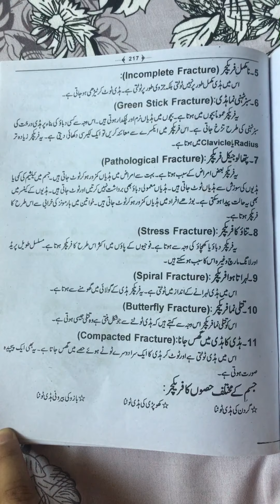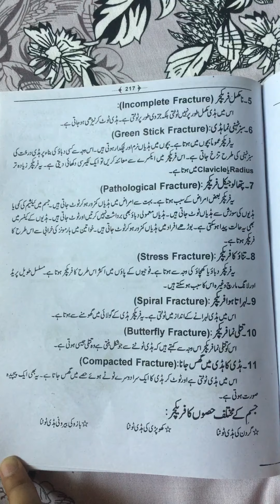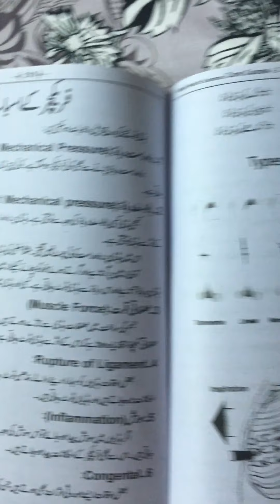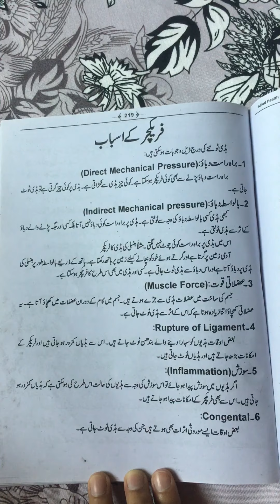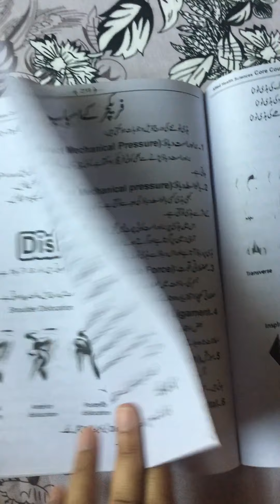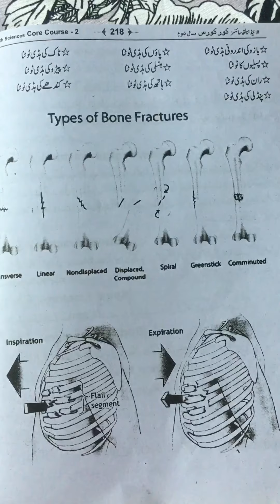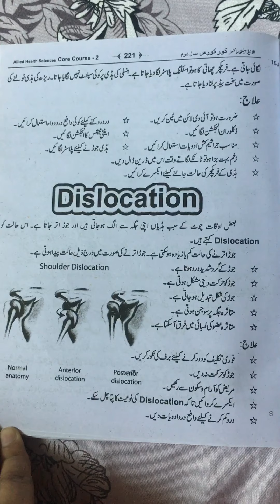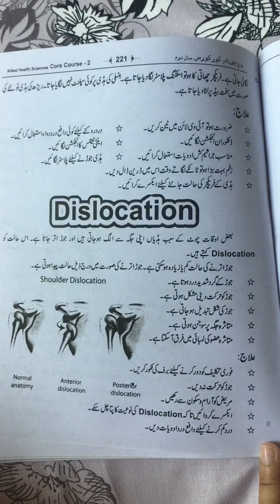Fracture of Bone